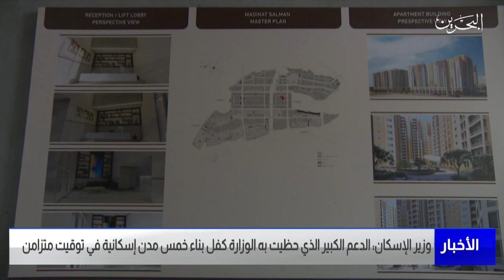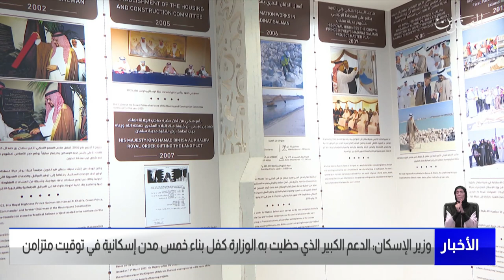البحرين مركز الأخبار : نائب رئيس مجلس الوزراء يزور مدينة سلمان 29-05-2022